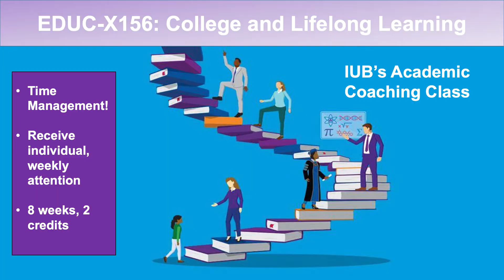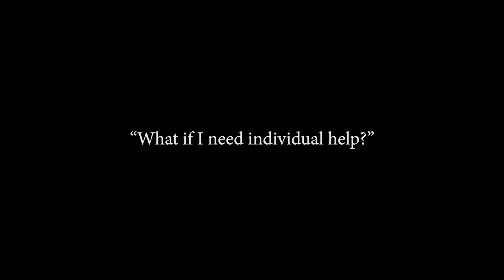The Student Academic Center at Indiana University-Bloomington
Maddie tells you all about the support resources the SAC offers to help you reach your goals, build college success skills, and manage difficult courses!